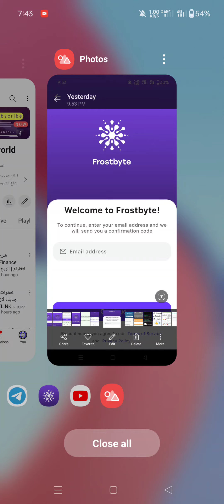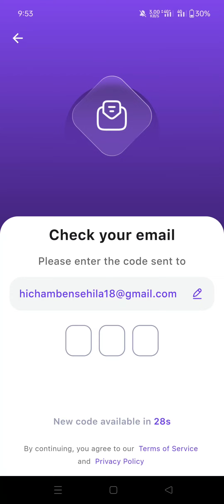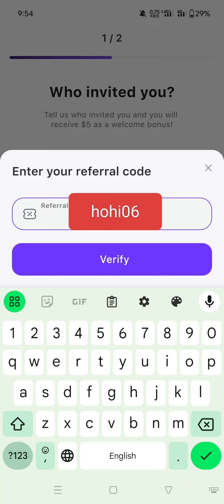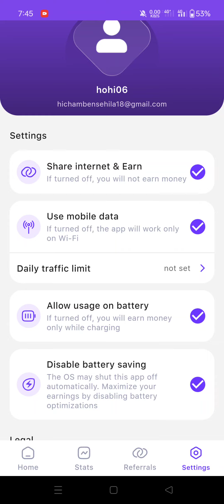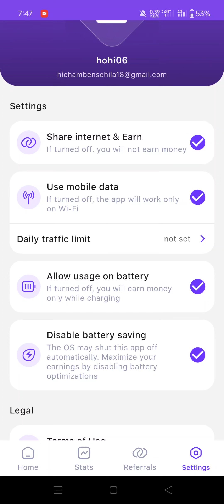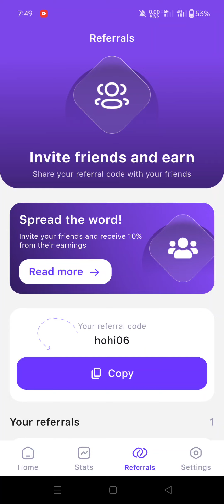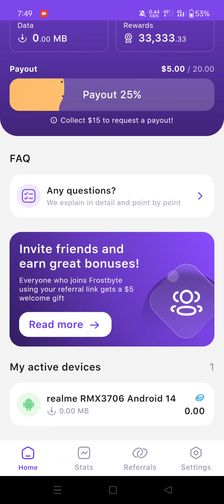احصل على 5$ دولار هدية التسجيل و ربح مجاني | تطبيق جديد و حصري لربح المال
شرح تطبيق Frostbyte لربح المال من الهاتف ، الربح من الانترنت للمبتدئين مجانا.

كود الحصول 5$ هدية التسجيل
hohi06

                _🤑💰📽️ مشاهدة المزيد  📽️💰🤑_.

               ✅💲🎬  قوائم التشغيل 🎬💲✅.

💵💶⏭️ التعريف بالقناة ⏮️💵💶.

⬅️صفحتنا على الفيسبوك :
⬅️صفحتنا على الانستقرام:
⬅️الايميل التجاري :